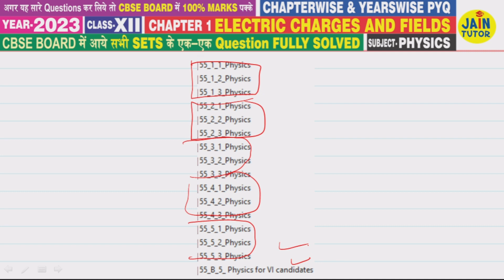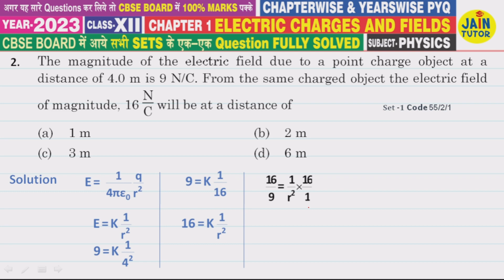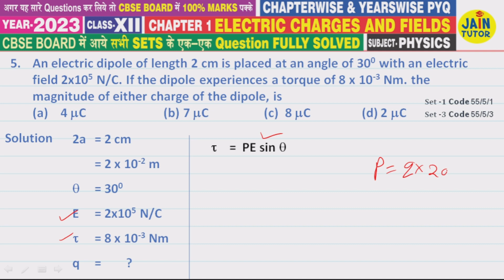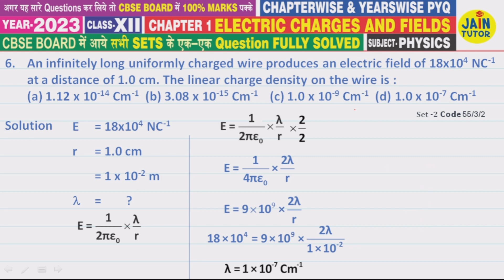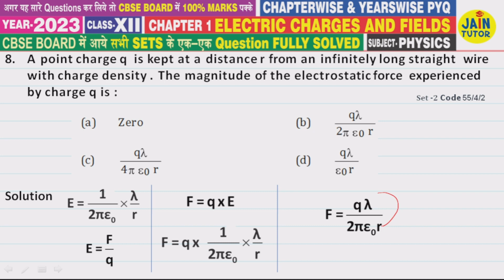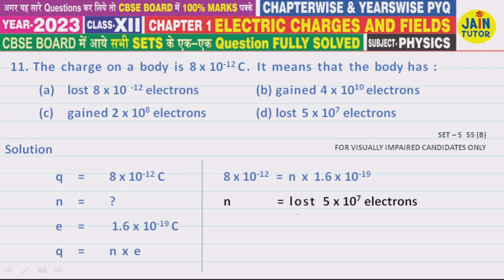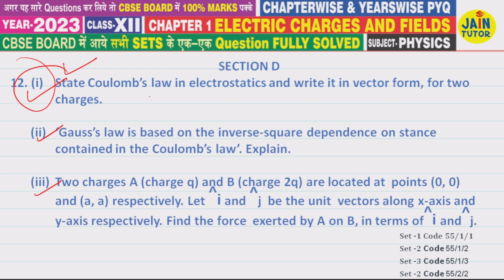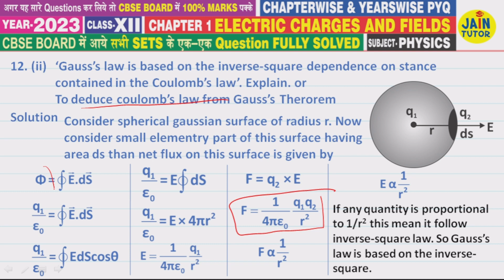PYQ CHAPTERWISE | CHAPTER 1 | ELECTRIC CHARGES AND FIELDS | CLASS 12 PHYSICS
Physics Class 12 Sample Paper 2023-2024, Detailed Solutions by Jain tutor | SOLVED 2024 SAMPLE PAPER